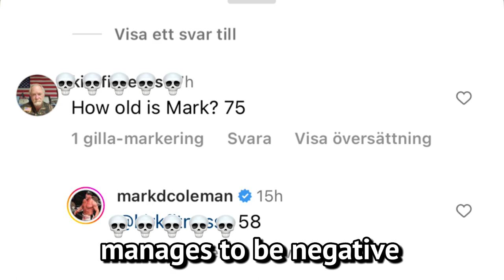“I’ve Never Felt Better” - UFC Mark Coleman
Mark D Coleman the ufc first heavyweight world champion and The Godfather of the ground and pound competed when the ufc was allowing laying knee strikes, headbutts and used no gloves. He is also a recovering alcoholic who was helped by the liver king and his 9 ancestral tenets. And now lives on the carnivore diet😤🔥🤩